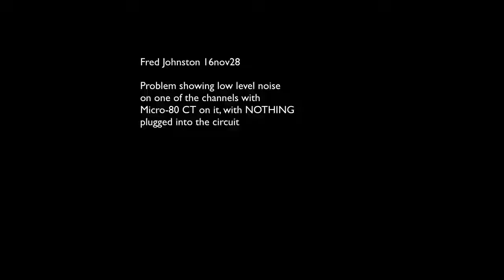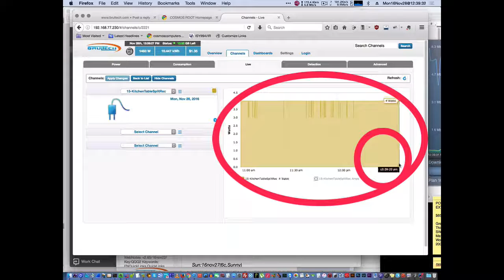fj-HA227-BrulTechSupportQuestion 16nov28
I'm getting low-level noise on a few channels with Micro-80 CT's and asking BrulTech support advice on fixing... /fj